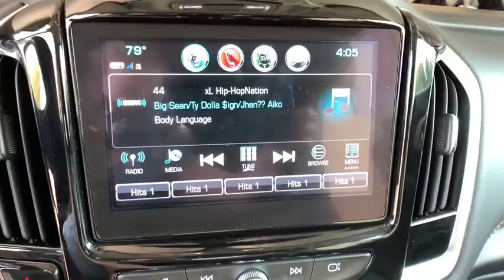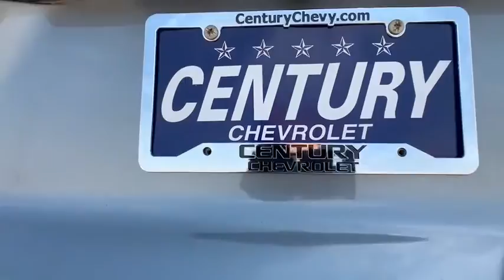2018 Chevrolet Traverse Broomfield, Arvada, Thornton, Boulder, Longmont, Ft. Collins, CO B200340A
Satin Steel Metallic Used 2018 Chevrolet Traverse available in Broomfield, Colorado at Century 1 Chevrolet. Servicing the Arvada, Thornton, Boulder, Longmont, Ft. Collins, CO area.

Recent Arrival!brbrPriced below KBB Fair Purchase Price! Odometer is 8413 miles below market average!brClean CARFAX.brbrbr2018 Chevrolet Traverse LT Cloth w/1LT satin steel metallic 3.6L V6 SIDI VVT AWD 9-Speed Automatic